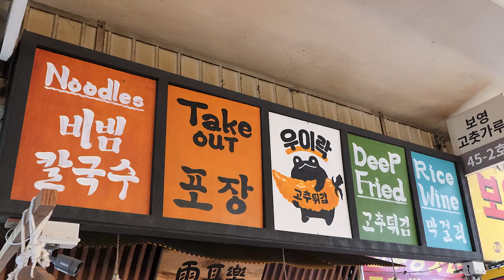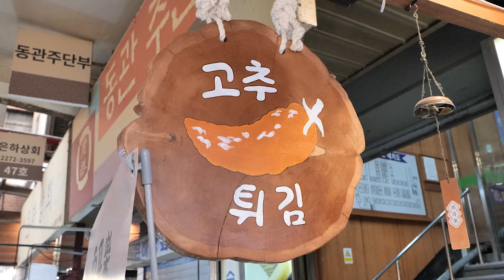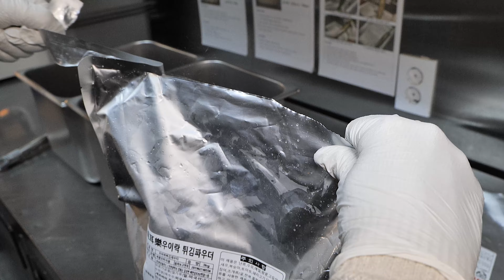하루 3000개씩 팔리는 대왕 고추튀김? 크기가 미쳤습니다! 줄서서 먹는 역대급 대왕 고추튀김 / Giant Pepper Fries / Korean Street Food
🔎Information

◼️ 상호(store name) : 우이락

◼️ 가격(Price) : 고추튀김 3개 KRW 10,000 • USD 7.48
                           막걸리세트 KRW 9,000 • USD 6.73
                           누들세트 KRW 6,000 • USD 4.49

◼️ 위치(Location) : 서울 종로구 창경궁로 88 1층 46호